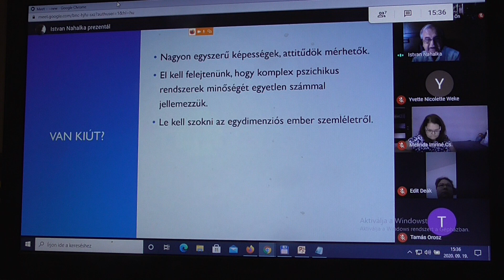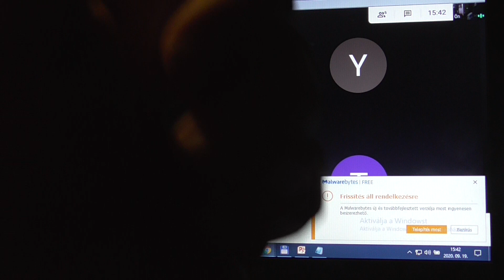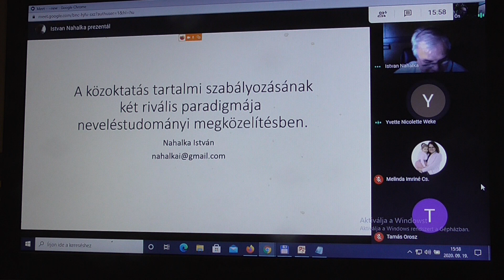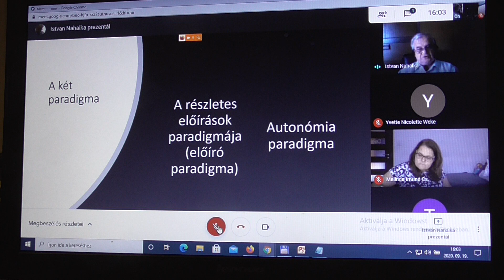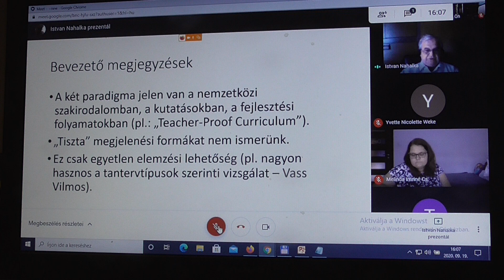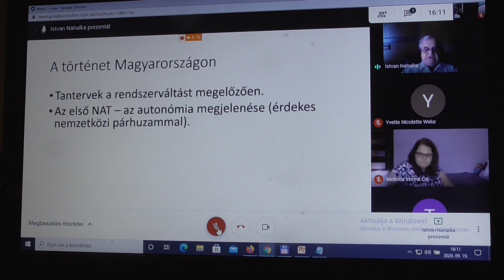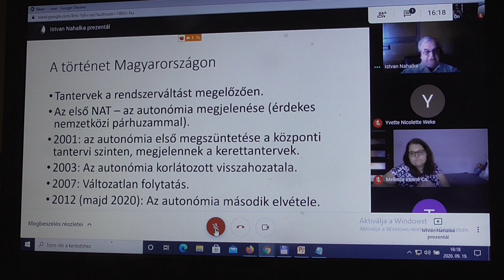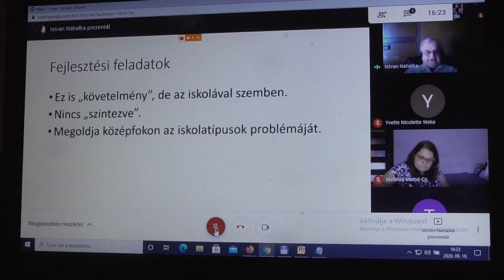Nahalka Istvan Wesley paletta 20200919 2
Nahalka István: A mérés lehetősége és lehetetlensége a pedagógiában és a pszichológiában. /A közoktatás tartalmi szabályozásának két rivális paradigmája neveléstudományi megközelítésben.

Wesley paletta előadások

Rendkívül sok konferencia van Magyarországon, ahol a tudósok ismertethetik nézeteiket, legújabb kutatási eredményeiket. A konferenciák természete szerint egy-egy előadásra 20-30 perc jut. Ez nem minden kutatónak, nem minden témának előnyös - vannak, volnának olyan gondolatok, olyan kutatási eredmények, melyek hosszabb kifejtést igényelnének - de a néhány évtizeddel ezelőtt még jellemző műfaj, hogy egy-egy tudományos társaság ülésén egy-egy felkért előadó másfél órás előadást tartott, már nagyon ritkává vált. Ezt a hagyományt kívánjuk feléleszteni.

De mégsem egyszerűen feléleszteni. A hagyományos akadémiai vagy társasági székfoglaló előadástól a Wesley-paletta vállaltan különbözik. A felkértek személye, mármint a névsor vállaltan szubjektív. Olyan tudósok ők, akiket életművük alapján itélünk jelentősnek, vagy fiatalságuk ellenére eddigi megnyilatkozásaik alapján igéretesnek. Az sem véletlen, hogy nem egy, hanem két előadást kérünk. A legtöbb kutatót ugyanis jellemzi, hogy szívesen beszél témája kapcsán arról, hogy nagy témákról, egész paradigmákról, vagy éppen tudományterületekről hogyan gondolkodik – de arról is, hogy egy kisebb témában konkrétan milyen kutatási eredményei vannak. De ez sem kötelező: a felkért személy választhatja azt, hogy két nagy átfogó előadást tart, de azt is, hogy két vagy akár több konkrét kutatási eredményt mond el. Sőt azt is, hogy egyetlen előadást tart, technikai szünettel a rendelkezésre álló időben. Korunk szelleméhez illik, hogy ideálisnak azt tartjuk, hogyha az előadások után vagy közben a közönség számára tudományos vitára is mód nyílik – így a videofelvétel diskurzus közeget is dokumentál. Ellentétben az évtizedekkel ezelőtti előadásokkal: a fő eredmény nem a helybeni tapasztalat, hanem a videofelvétel, mely a netre kerül. Amely jó lesz arra, hogy néhány évtized múlva – akárcsak a Gólyavári esték megmaradt tv-felvételei, vagy a „mindentudás egyeteme” már webkorszaki sorozata eredményeképpen tanítványaink megérthessenek valamit abból, miért hatottak ránk mestereink. És hogy idősen tükörbe nézhessünk: milyenek voltunk fiatalon, középkorúan.

A Paletta előadás a következőt jelenti: meghívunk tudósokat, hogy szombatonként tartsanak két nagyobb előadást, (tulajdonképpen egy négy órás tudományos programot) szabadon választott témá(k)ban. A tudományos profilt, vagy újabb tudományos eredményeket bemutató előadásokat a szokásos módon akadémiai csatornákon meghírdetjük, de kifejezetten jó néven vesszük, ha a meghívott személy a maga köreiben, a maga csatornáin is terjeszti a saját előadása hírét.